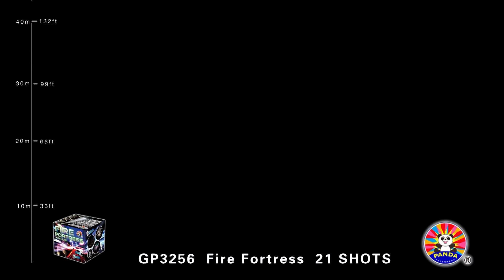Fire Fortress - GP3256 - Panda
gerade und V-Förmigen Abschüsse mit bunten Sternen, zu Crackling und Goldweiden mit bunten Spitzen